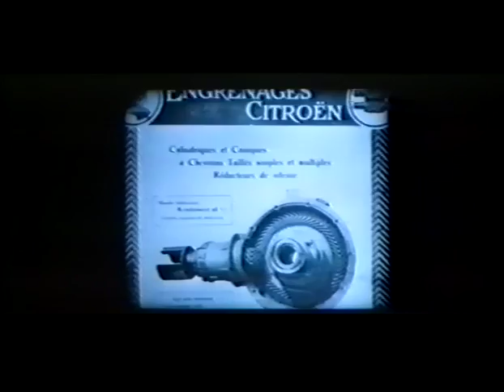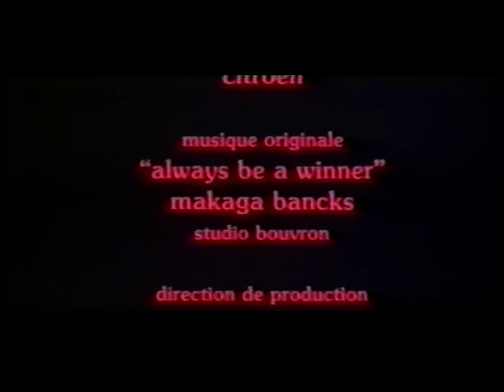Citroën Forever (corporate film '85)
Film institutionnel de promotion de l'image Citroën 1985 :
Corporate movie ads 1985 :
"Citroën Forever, image d'une marque."

musique originale: "Always be a Winner" de Makaga Bancks